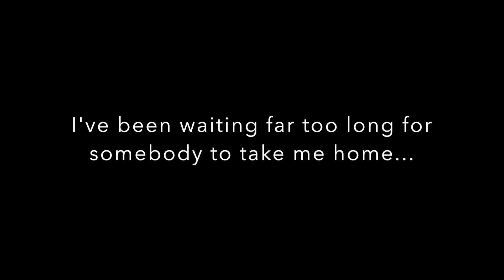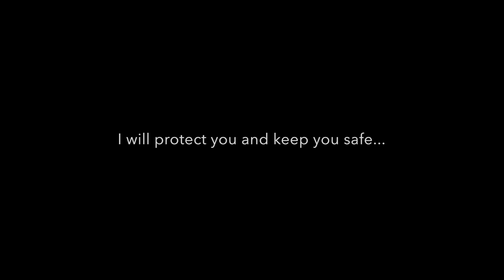Westside German Shepherd Rescue - Olivia von Oelde